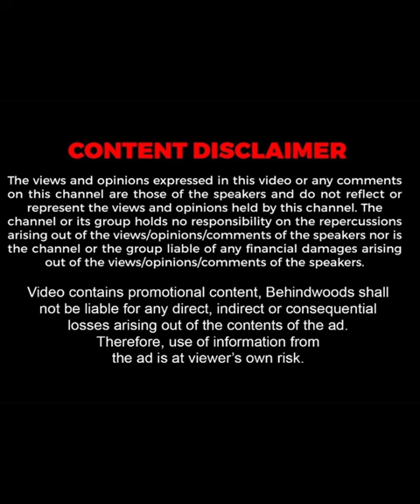''என் பையன் தான் இது சரி இல்லைனு …....''-Bhagyalakshmi